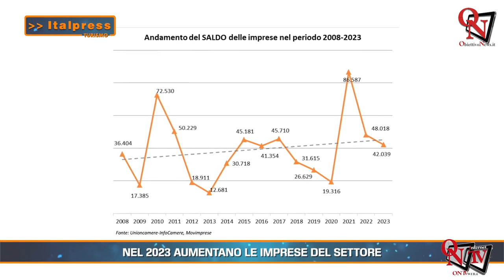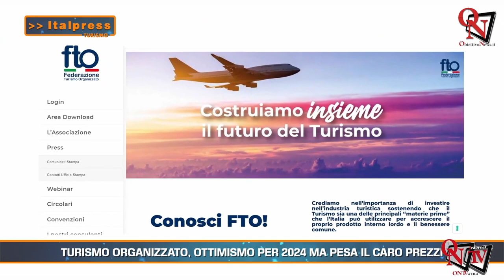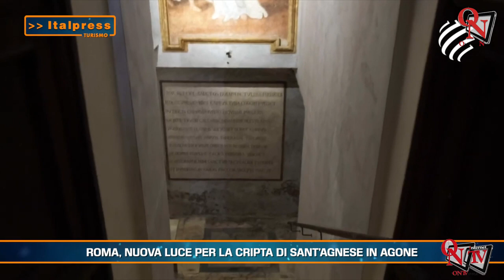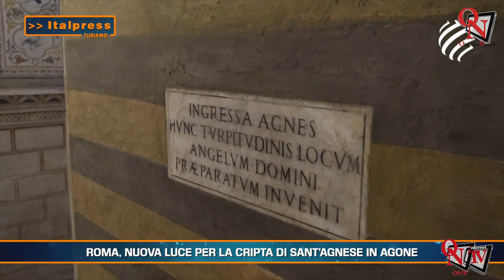Turismo Magazine - 05-2024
Turismo Magazine - In questa edizione: - Nel 2023 aumentano le imprese del settore - Turismo organizzato, ottimismo per 2024 ma pesa il caro prezzi - Roma, Nuova luce per la Cripta di Sant’Agnese in Agone